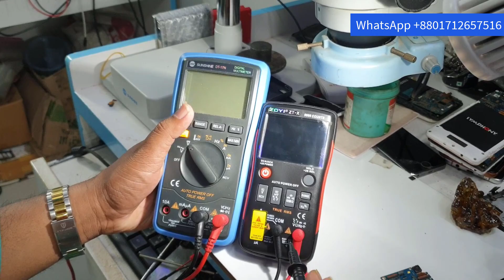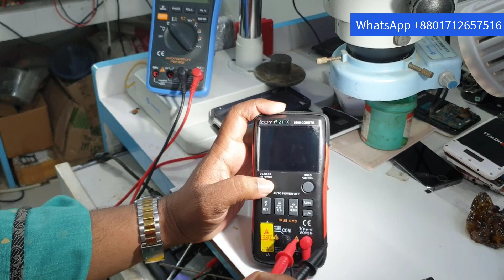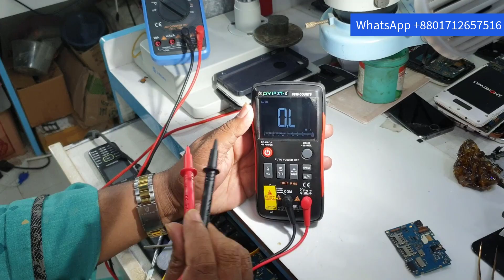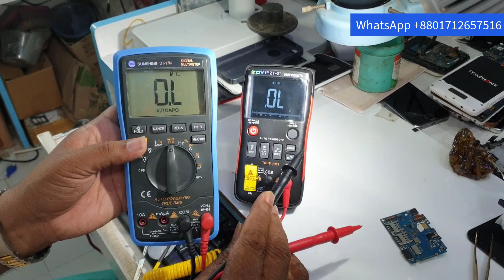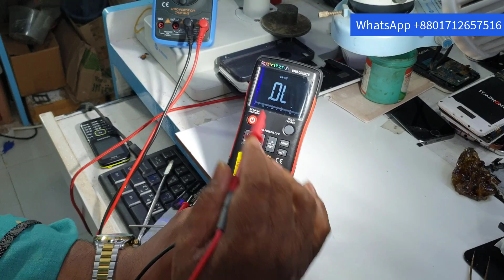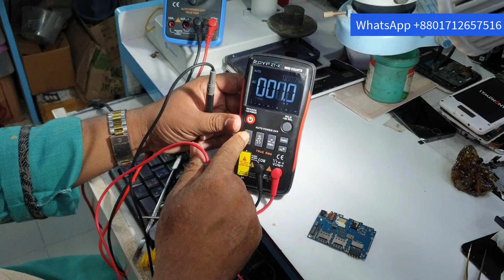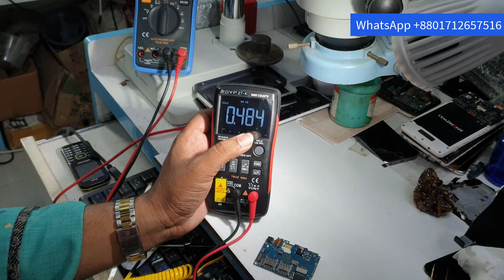২০২০ সালের জন্য দারুন একটি ডিজিটাল মিটার। ZOYI ZT-X Color Display Multi meter/ compare DT-17n